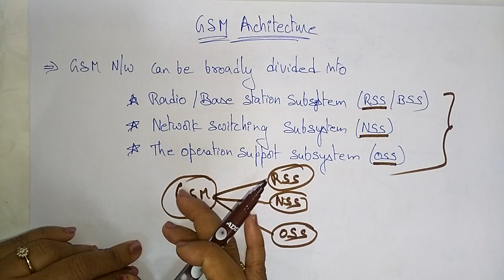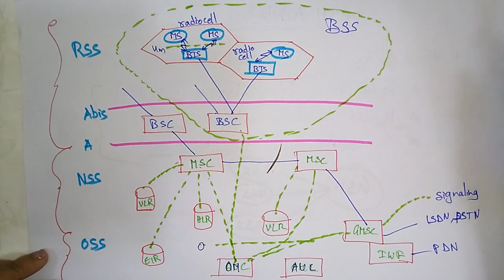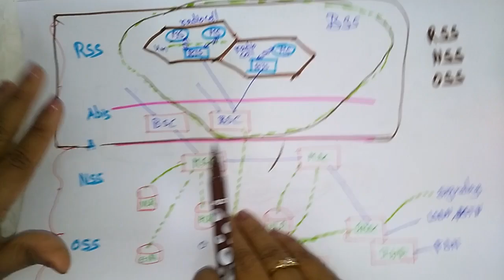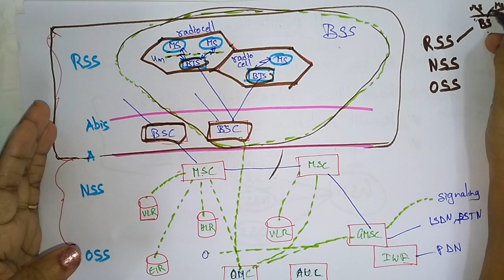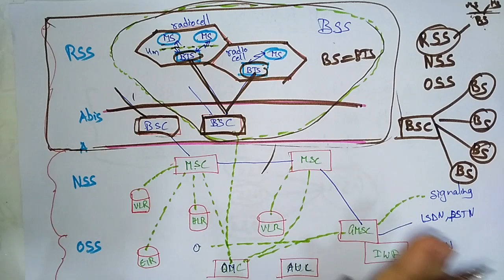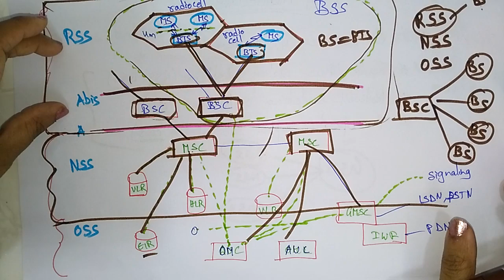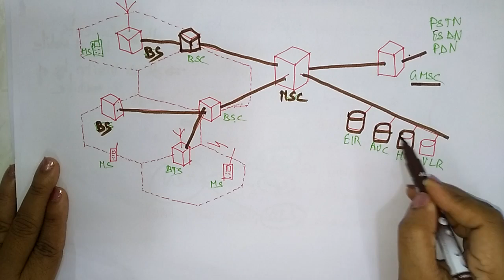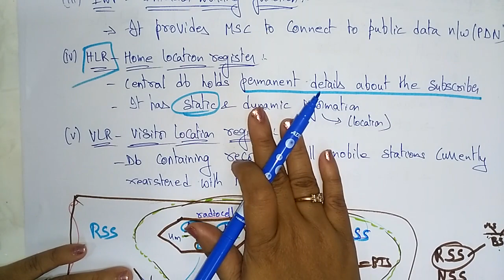GSM Architecture | Mobile Computing | Lec- 8 | by Bhanupriya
mobile computing gsm architecture